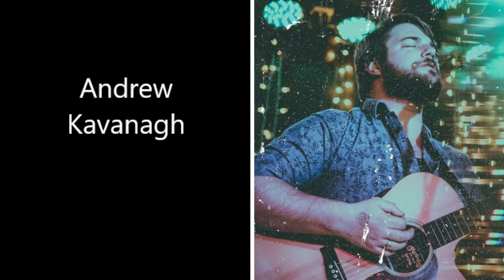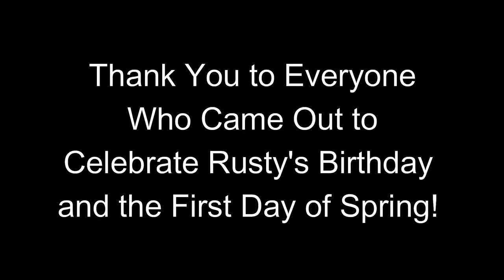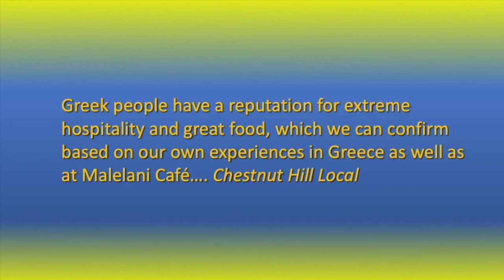The Rusty and Jan Show Episode 8 with Special Guests Jerry Ryan and Andrew Kavanagh